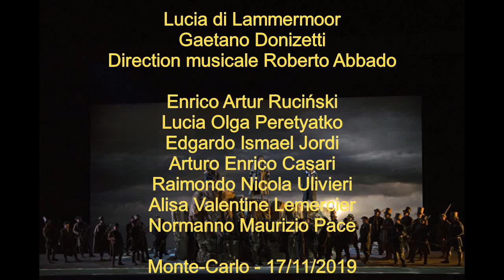Luci@ di L@mermoor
Monte-Carlo 2019